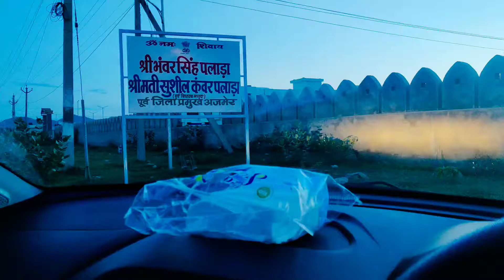Bhanwar Singh palada Farm house Pushkar